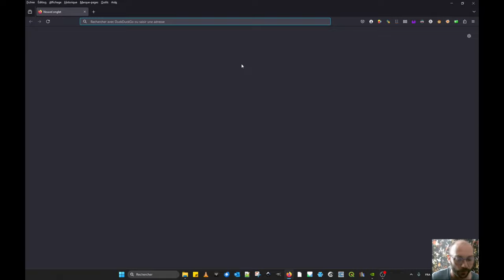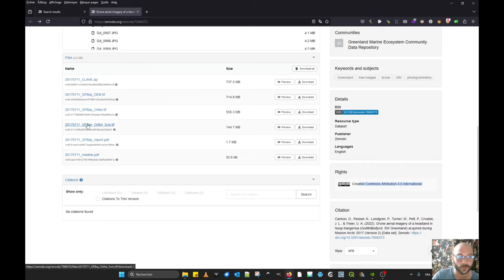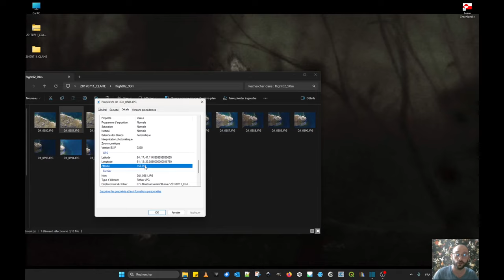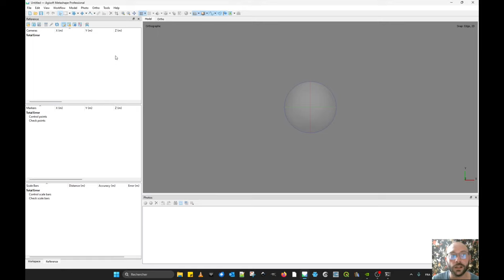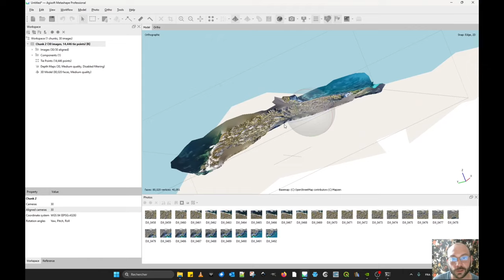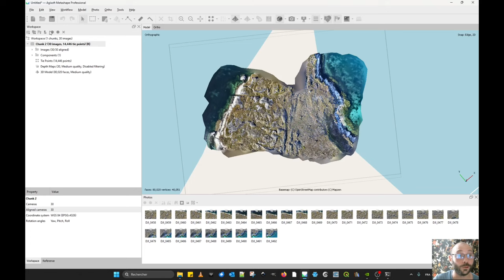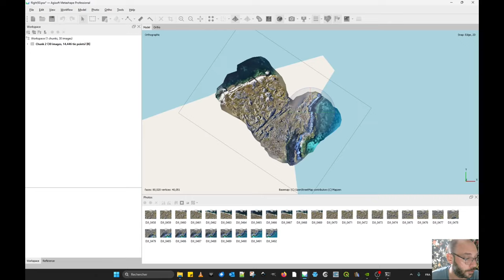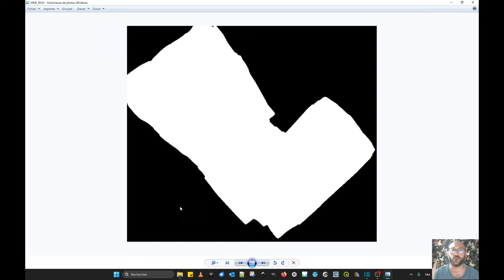Drone - Metashape - QGIS 1 : Produire un modèle de terrain à partir de relevés au drone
Dans cette vidéo, nous allons télécharger un jeu de données constituées de photographies faites au drone au Groenland Dans Metashape, nous produisons un modèle numérique de terrain et une orthophotographie géoréférencées qui pourront être exploitées dans QGIS.
Citation des données photographiques : Carlson, D., Peissel, N., Lundgren, P., Turner, W., Pett, P., Crosbie, J. L., & Treier, U. A. (2022). Drone aerial imagery of a headland in Nuup Kangerlua (Godthåbsfjord, SW Greenland) acquired during Mission Arctic 2017 (Version 2) [Data set]. Zenodo.